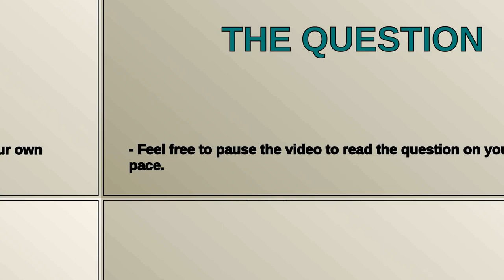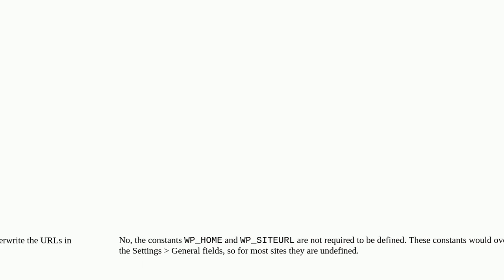Wordpress: Site Health and PHP 8.1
Site Health and PHP 8.1

A special thanks goes out to the community

  constants php